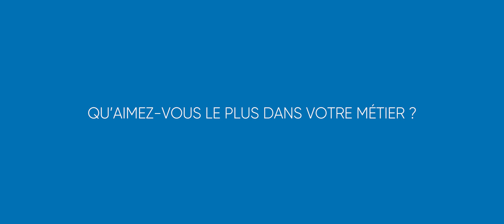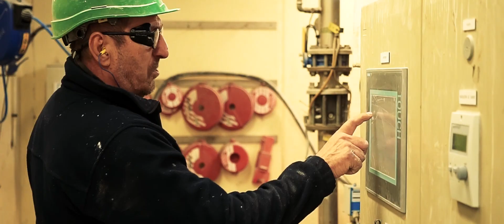MON METIER MA FIERTE - Opérateur de Production et Technicien de Maintenance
Chez TIMAC AGRO, ce sont nos hommes et nos femmes qui font la différence.
Rencontre avec Sylvain, Laurent et Yohan qui répondent à vos questions sur les métiers d’opérateur de production et technicien de maintenance chez TIMAC AGRO !
Merci à eux d'avoir accepté de nous faire partager leur expérience et la passion pour leur métier.